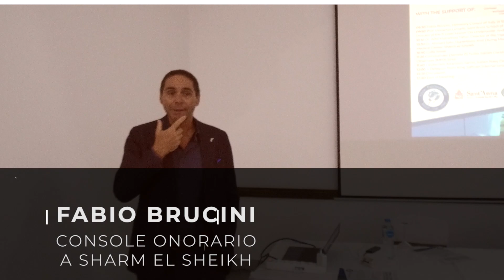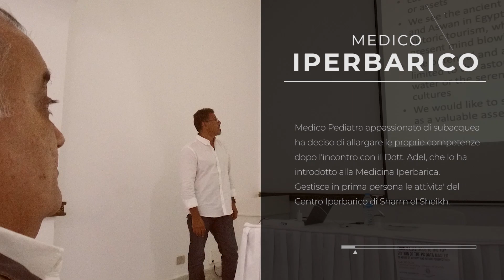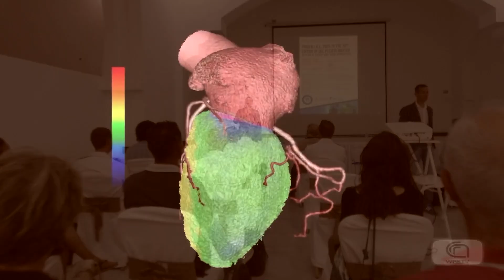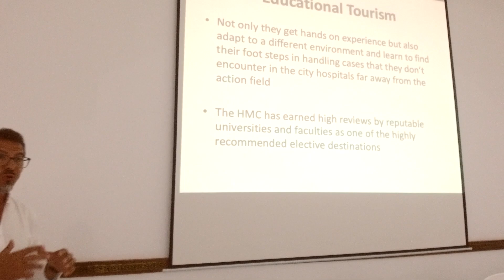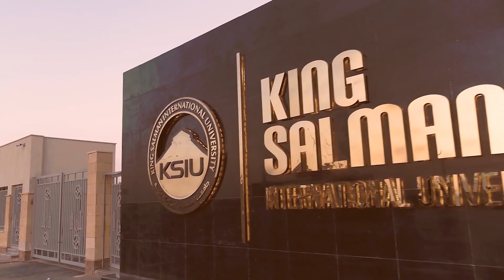B.L.U.E. - Sharm el Sheikh - 07 Maggio 2024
Il Master PG DATA è sempre più B.L.U.E.
Un storia di alta formazione in medicina subacquea e iperbarica lunga vent’anni
Dopo vent’anni dalla conferenza internazionale B.L.U.E. (Biomedicine Lifesaving Underwater Education), che ha ispirato l’istituzione del Master di II livello in Medicina Subacquea e Iperbarica “Piergiorgio Data” della Scuola Superiore Sant’Anna in collaborazione con l’Istituto di Fisiologia Clinica del CNR di Pisa, è tempo di proiettarsi nel futuro per continuare a rendere più sicura la salute degli acquanauti di tutto il mondo.